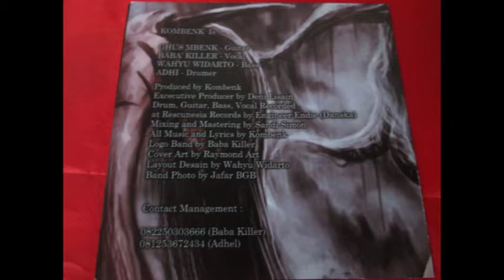Kombenk - Intro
Band : Kombenk
Album :Fuckin Your Slam
Genre : Slamming Death Metal
Release : 2016;Self Released

If you enjoy this album, please purchase a copy as it helps the bands create new music.